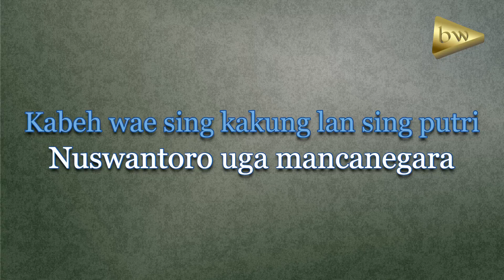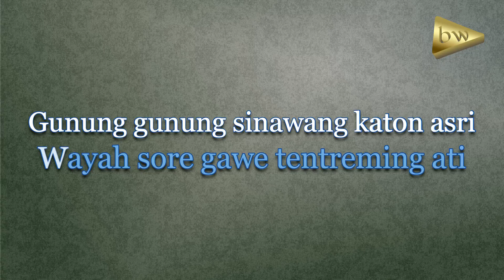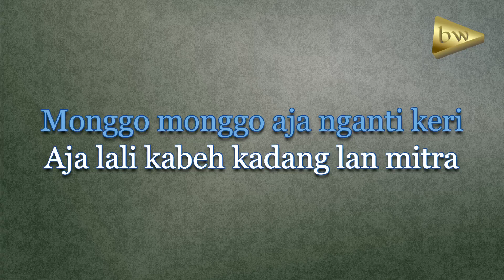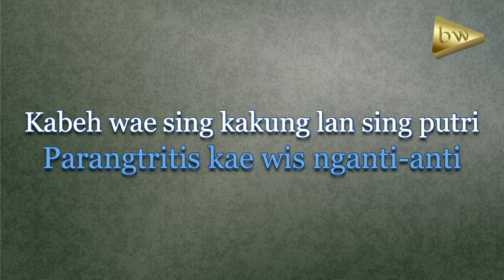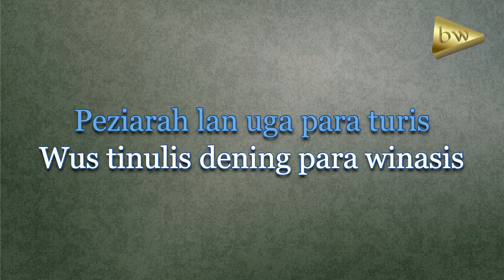Karaoke Parangtritis-Manthous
Parangtritis
ciptaan Manthous

Untuk yang mau cover atau mengisi vokal dan diupload lagi mohon untuk mencantumkan sumber videonya. Terima Kasih